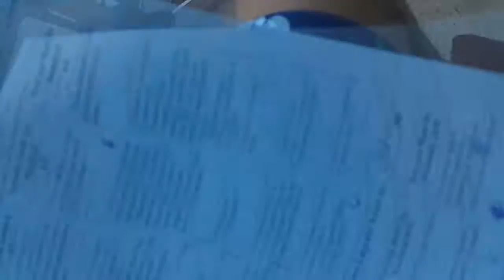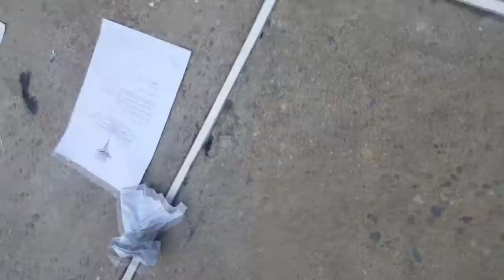Burning School Work